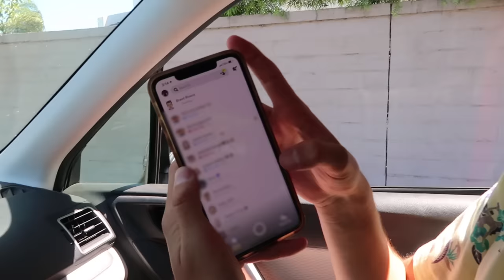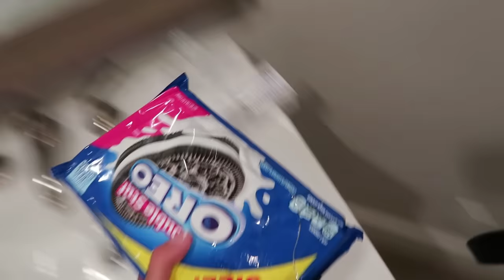BRENT CAUGHT ME DOING THIS WITH PIERSON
TYSM FOR 200K ILY ALL

Turn on my post notifications so you're the first to know when i drop new videos

Socials
Snap - jeremy.hutchins